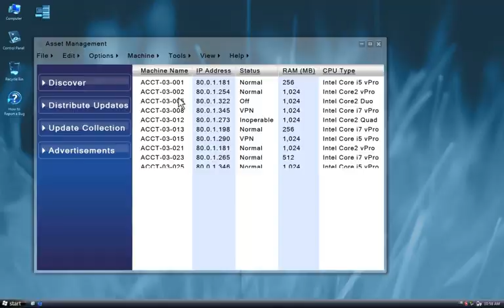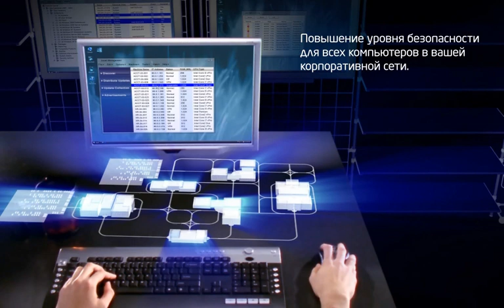Обновление ПК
Очень важно предупреждать угрозы и не доводить дело до заражения системы, поскольку их устранение и изоляция -- очень сложная задача. До недавних пор не менее сложно было обеспечивать соответствие всех наших ПК требованиям безопасности. Это связано с тем, что некоторые ПК выключены, или на них не работает ОС. ПК с проактивной системой безопасности позволяют сократить до 56% время простоев, связанное с установкой всех требуемых обновлений безопасности.